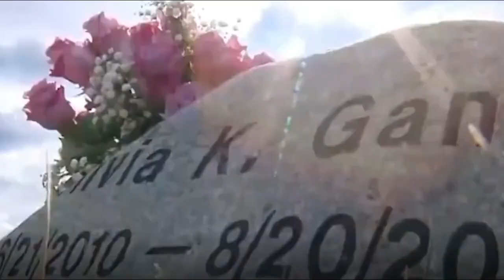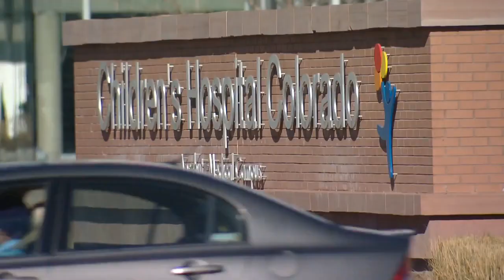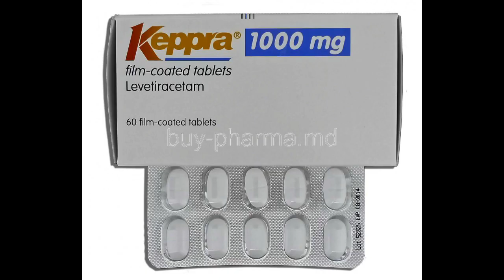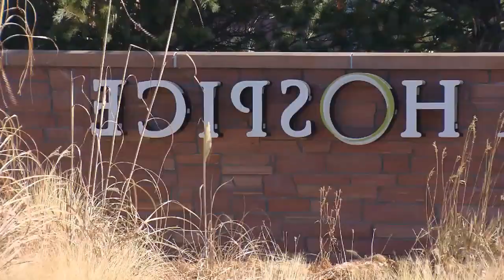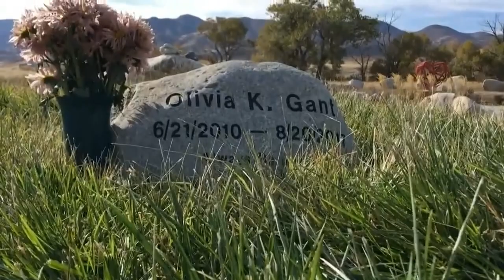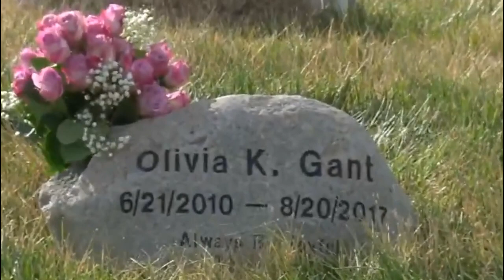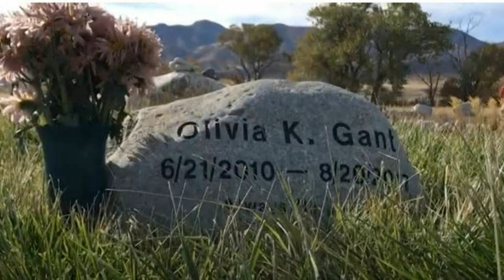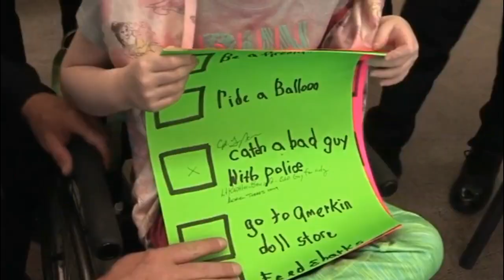The heartbreaking story of Olivia Gant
Kelly Renee Turner, 43 years of age at the time of the incident, put her daughter Olivia K. Gant, through years of unnecessary medical treatment that eventually led to her death in 2017.

My novels:

The Assassination of Jayne Underwood

Those Who Have Returned

Welcome to the evilman Chanel.

evilman